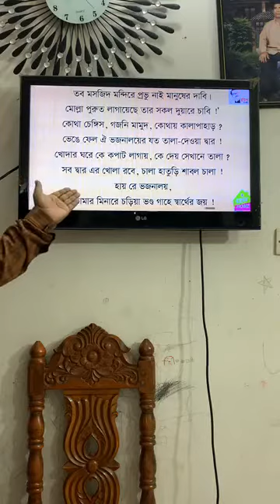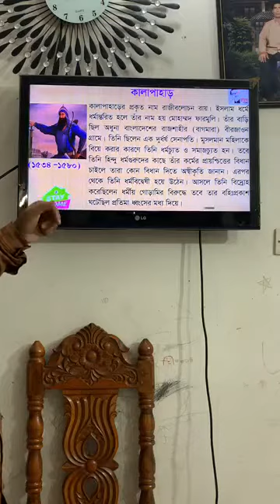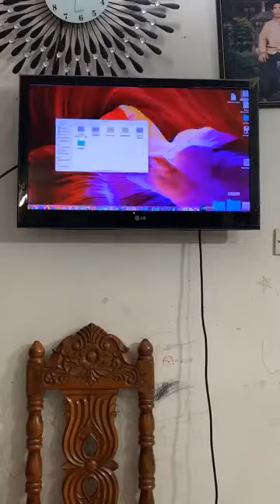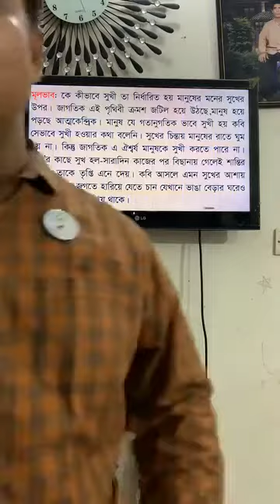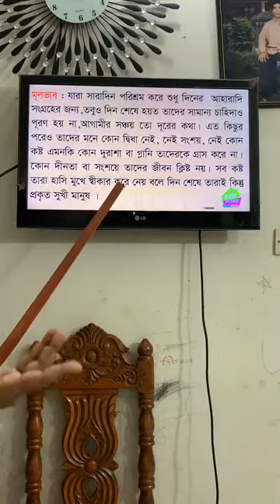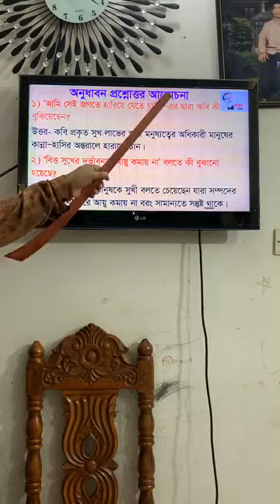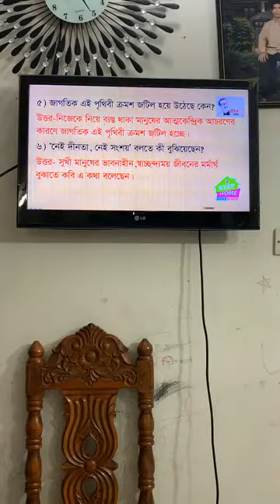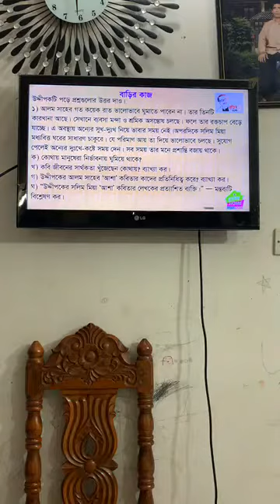class 9, Bangla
আইডিয়াল স্কুল অ্যান্ড কলেজ
অনলাইন ক্লাস (মুগদা শাখা )
শ্রেণি- নবম
ক্লাস নং-৫
বিষয় - আশা (কবিতা )
তারিখ:৬/৭/২০২০
বার: সোম
বিষয় শিক্ষক: মো: জাহাঙ্গীর হোসেন
আগামীদিনের পাঠের বিষয়- প্রকৃত ও প্রত্যয়